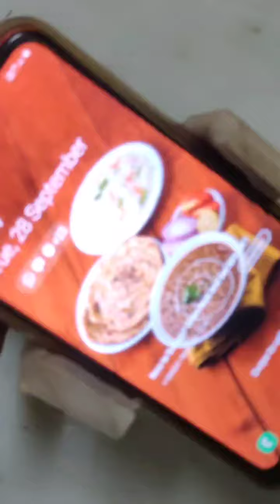How to make Mobile Stand for Tripod .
This is my First Video . please support me 🙏